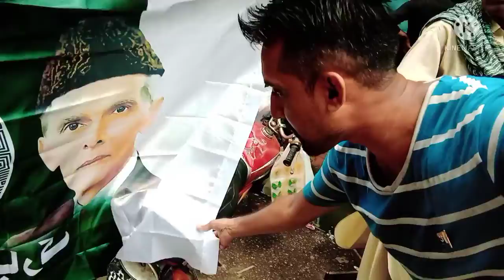Watch Asia's Largest Market of 14th August Celebration Accessories